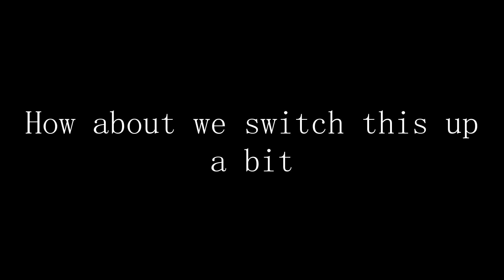Cold War sniping brought to another level